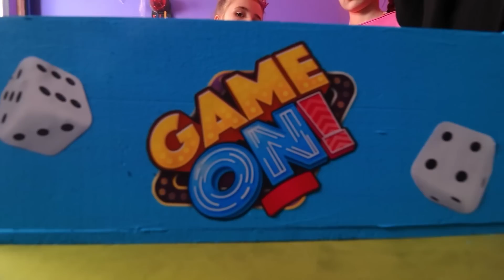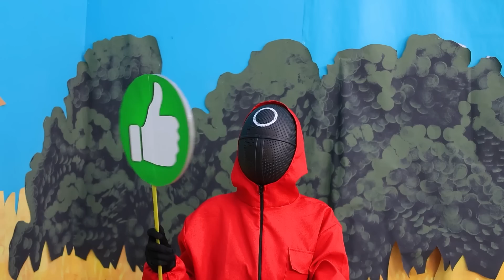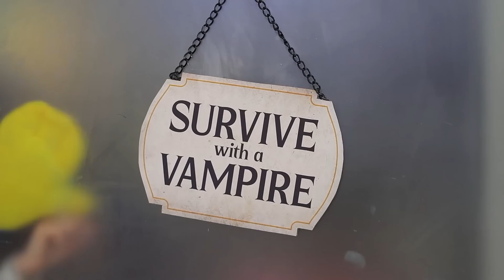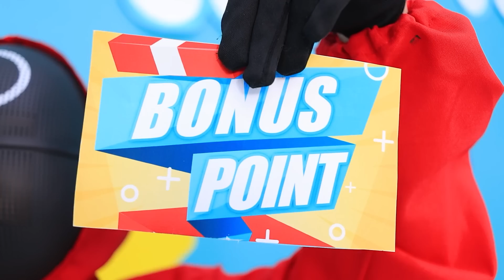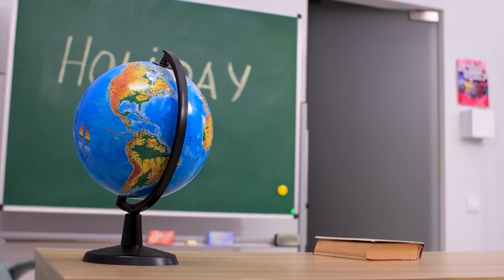Венздей, M3gan, Хаггі Ваггі, Mommy Long Legs у Грі в кальмара!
Гра в кальмара знову на піку популярності! Однак гравці в ній тепер геть інші: Венздей, M3gan, Хаггі Ваггі, Mommy Long Legs. Хутчіш переглядай цю захопливу розвагу в нашому новому відео!